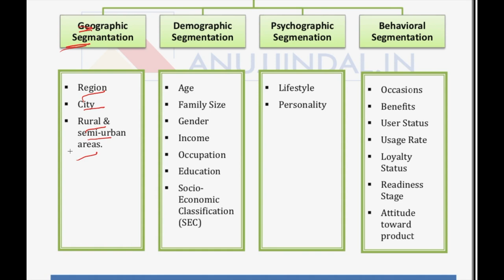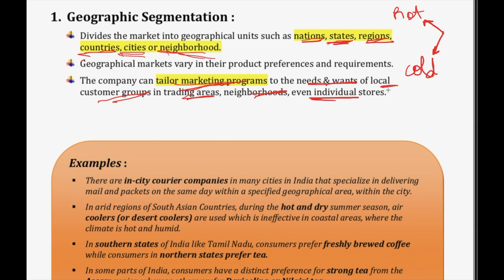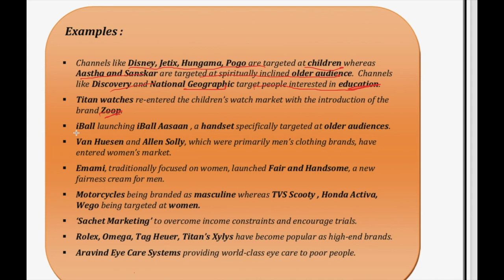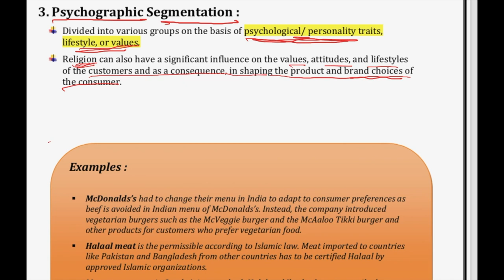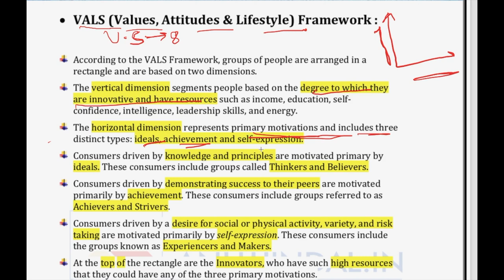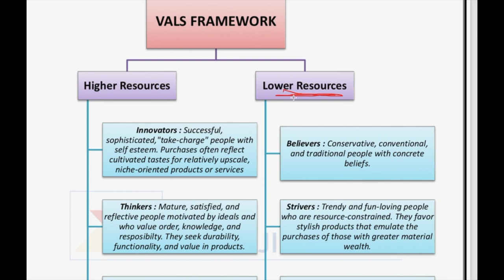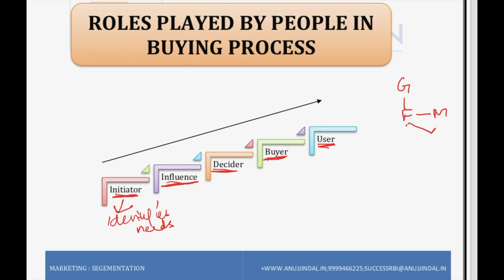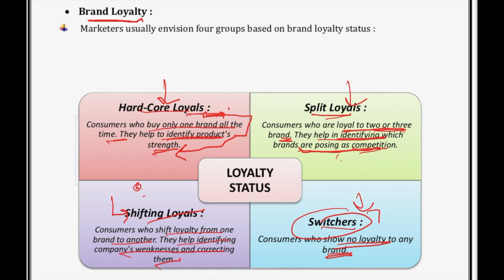Marketing for UPSC 2020 | Management Optional | Part 4: Segmentation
One of the most important job that an organization has to undertake, before preparing the value offering for consumers is to categorize the customers into various segments. This video discusses the categorization of consumers on different variables, VALS framework and their loyalty towards a brand.

►►Free Course.

OUR COURSES:⠀